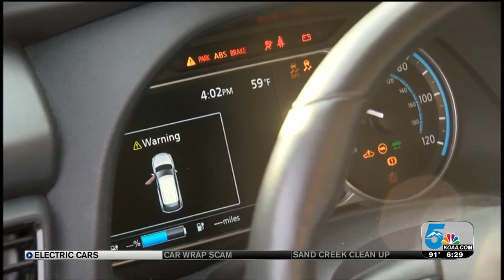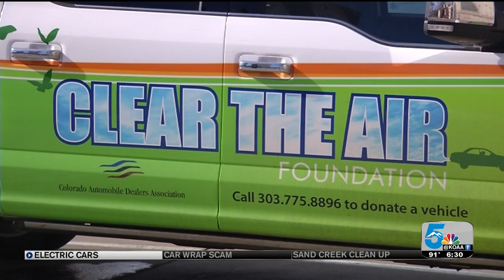Explaining the Zero Emissions Vehicle Standard mandate